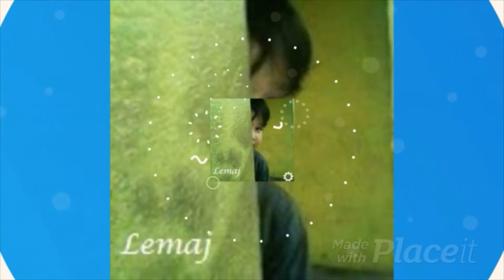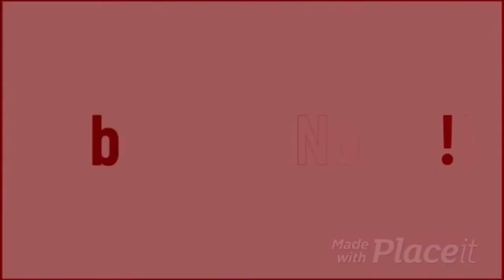Trip to Mercedes, Camarines Norte Fishing Port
Mercedes Dampa